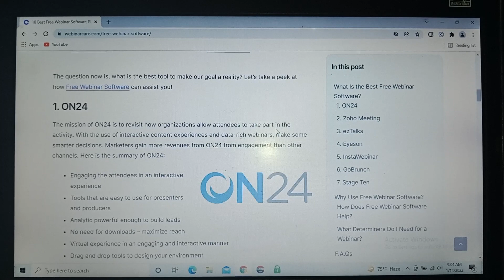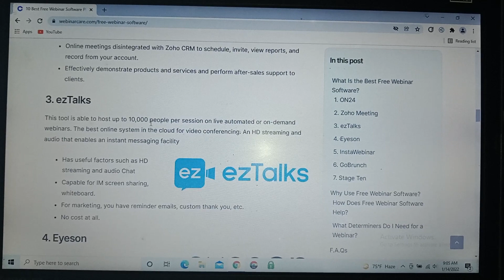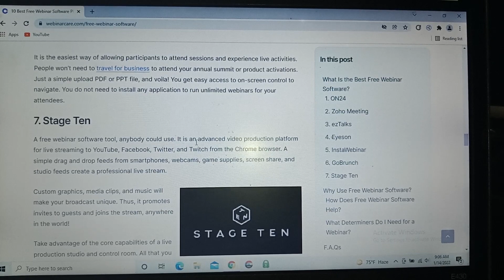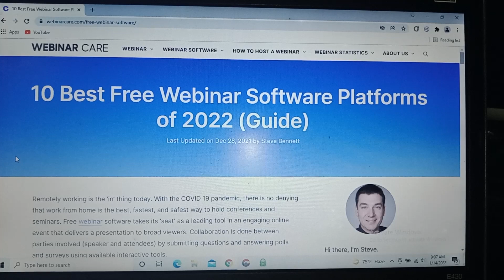webinar software | 10 best free webinar software platform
Hey. assalamoalaikom everyone how are you. I am fine.